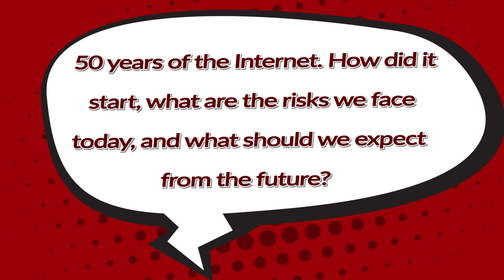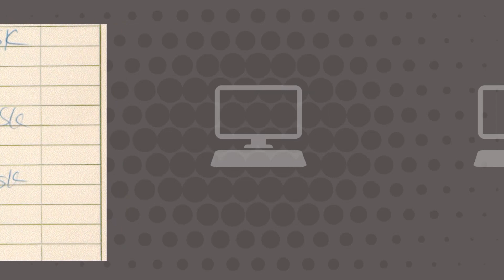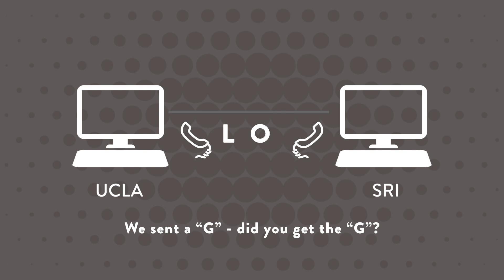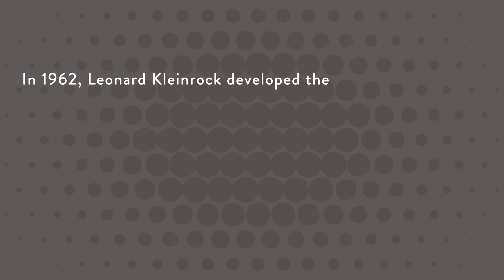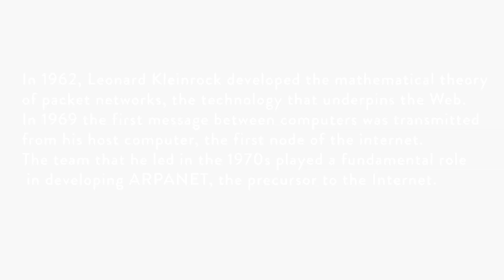ilPOLIMIrisponde SPECIAL GUEST: Leonard Kleinrock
50 years of the internet. How did it start, what are the risks we face today, and what should we expect  from the future?

Leonard Kleinrock, Distinguished Professor of Computer Science at UCLA considered one of the father of the Internet.